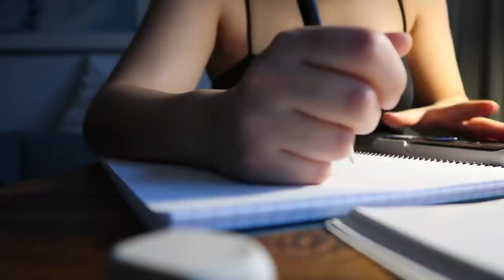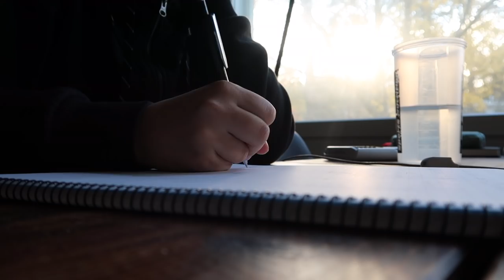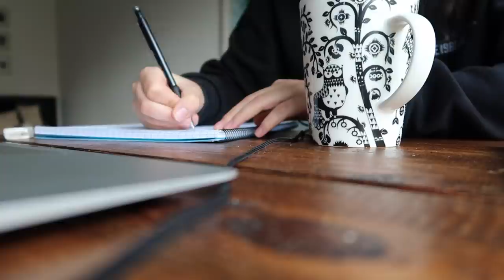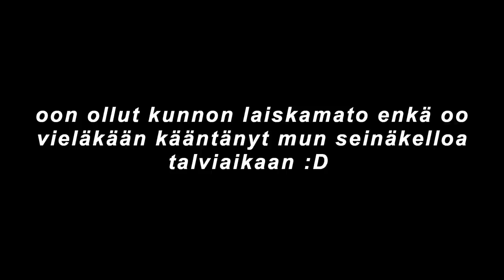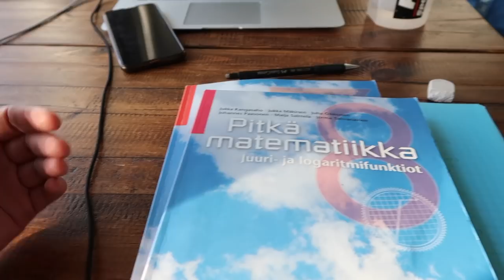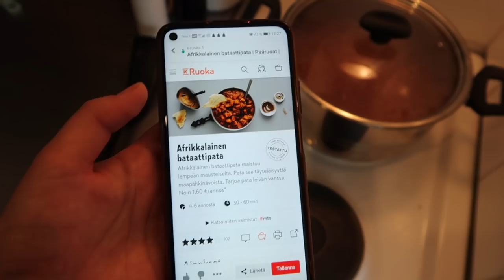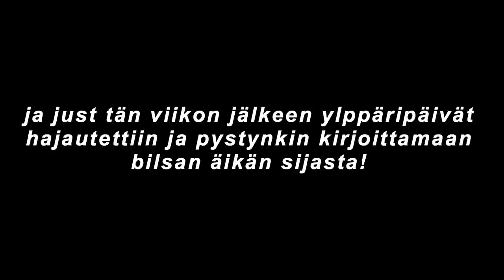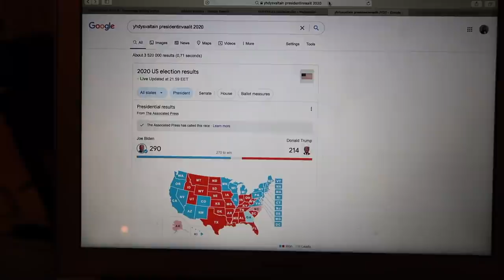Miten luen kevään kirjoituksiin ja lääkiksen pääsykokeeseen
Hei!

Aattelin et vois olla kiva idea taltioida mun lukuviikko ja kertoo samalla miten luen, miten suunnittelen mun viikon ja mitä suunnitelmia mulla on kevään lukemiselle.

Toivottavasti tykkäätte ♥︎